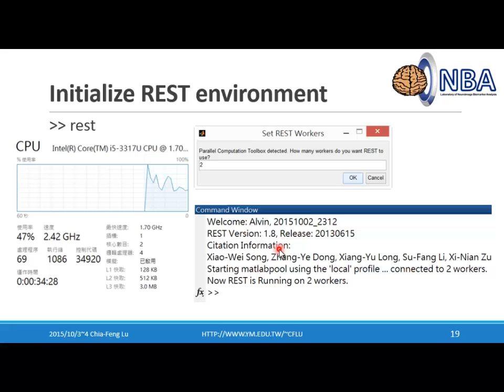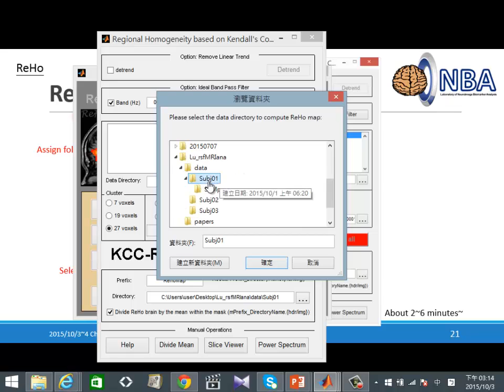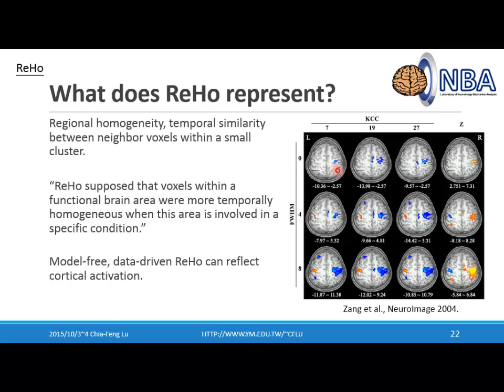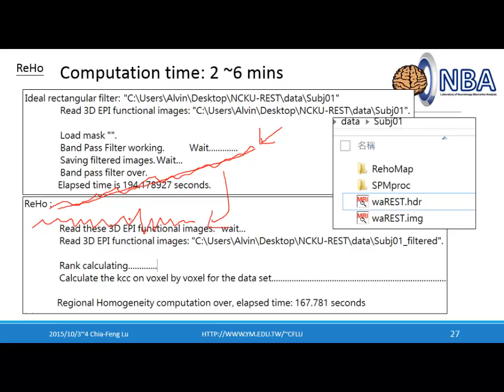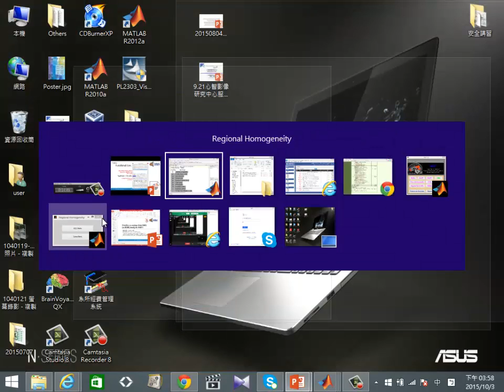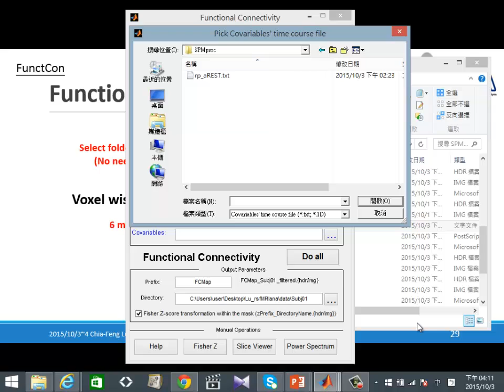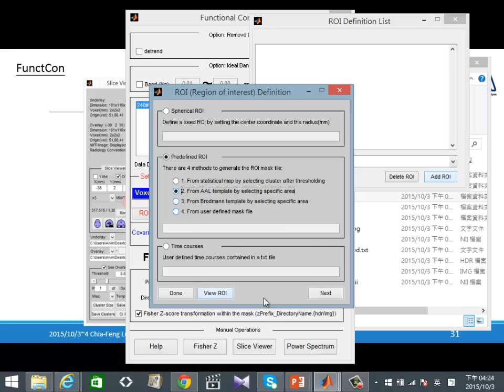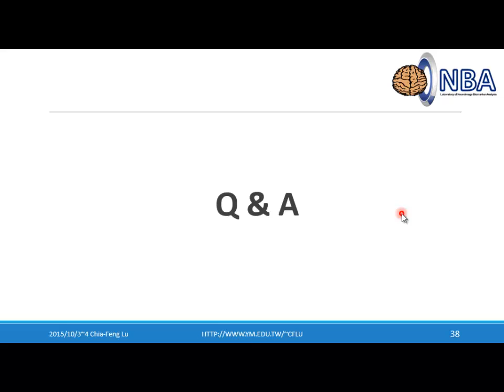[2015.10.03]靜息態功能性磁振影像分析實作PARTI-2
‹功能性近紅外光監測原理與應用›
課程資料與其他教材皆可至下列網址下載